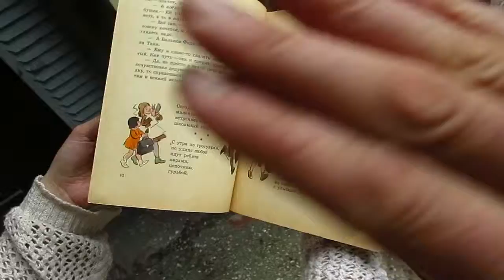Libro ruso de cuentos - miren que hermoso es! no?